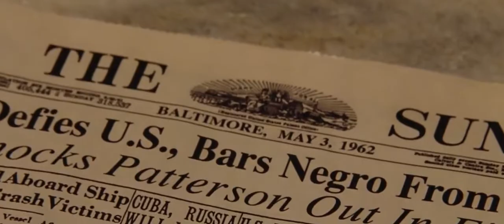Hair Spray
My favorite movie,good for kids